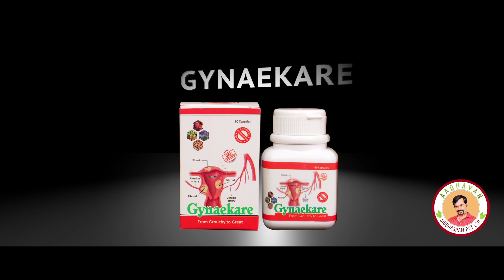இரவு தூக்கத்தில் விந்து வெளியாவதை தடுக்க | NIGHT FALL | PALIYAL MANTHIRAM TV | 18+ video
இரவில் விந்து வெளியாவதை தடுக்க தேங்காய் எண்ணெய் - மருத்துவர் அருண் சின்னையா

எங்கள் மருந்துகளை பெற  Whats-app 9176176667